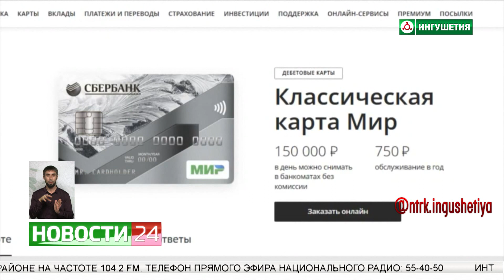Новые законы, вступающие в силу с 1 ноября